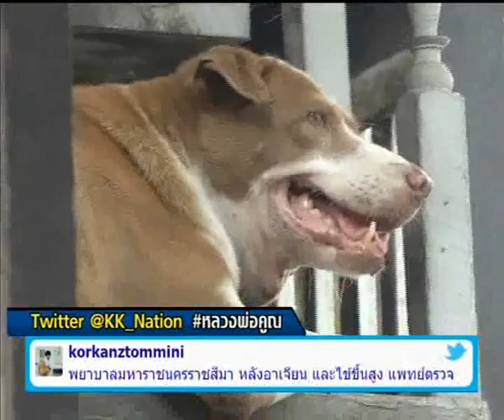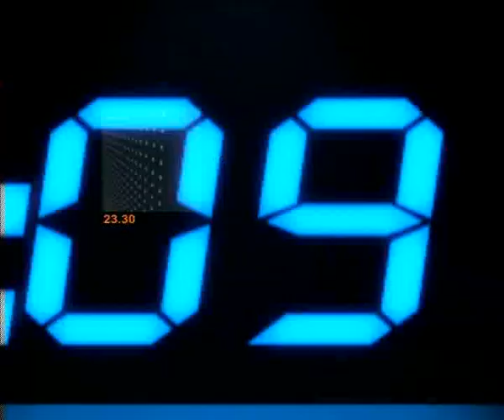ข่าวข้นคนเนชั่น (29พ.ย.55 เบรค 2)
รายการ "ข่าวข้นคนเนชั่น" ประจำวันที่ 29 พฤศจิกายน 2555 เบรค 2

-เสนอ